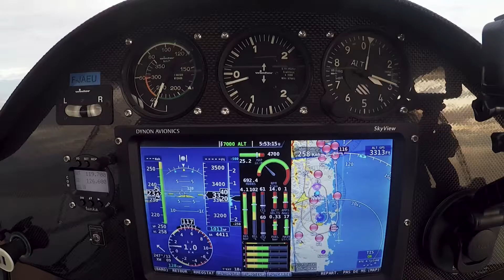10 mars 2021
Blue lagoon